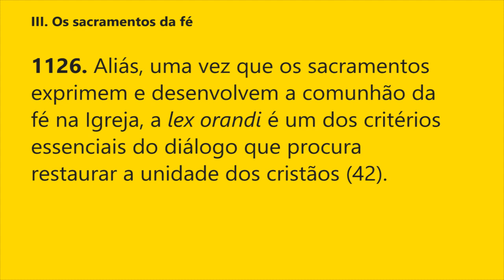§1126 - O Mistério Pascal nos Sacramentos da Igreja | Catecismo da Igreja Católica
III. Os sacramentos da fé

1126. Aliás, uma vez que os sacramentos exprimem e desenvolvem a comunhão da fé na Igreja, a lex orandi é um dos critérios essenciais do diálogo que procura restaurar a unidade dos cristãos (42).

Notas:
42. Cf. II Concílio do Vaticano, Decr. Unitatis redintegratio, 2: AAS 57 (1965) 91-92: Ibid., 15: AAS 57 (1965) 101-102.